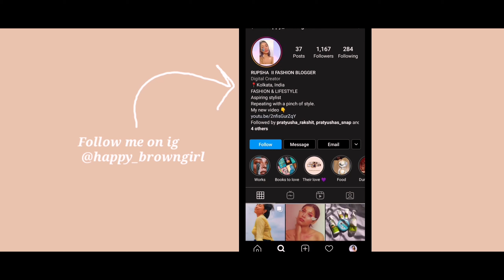Diwali Lookbook II Indian Festive Lookbook 2020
Hey everyone I am trying something new with every video. Happy Diwali in advance

1st kurta - max
2nd kurta - Ajio.com
3rd lehenga - stitched
4th kurta - amazon

Earrings - amazon.in